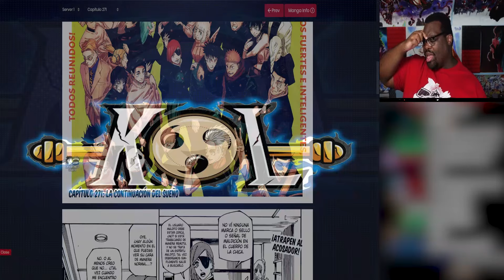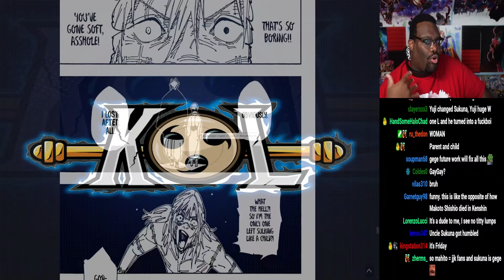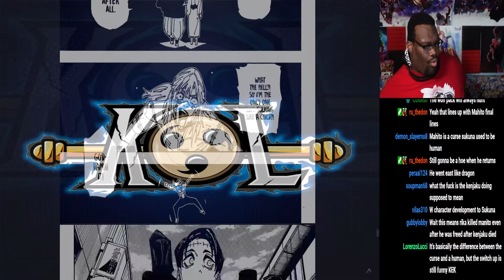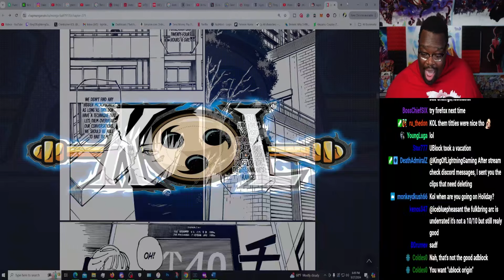JUJUTSU KAISEN HAS ENDED!! Was JJK A GOOD Manga?!